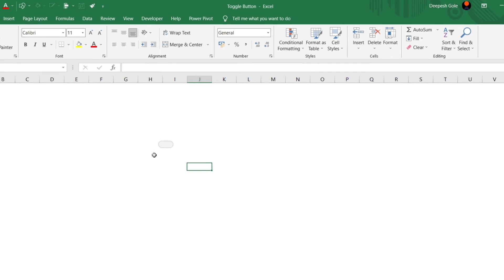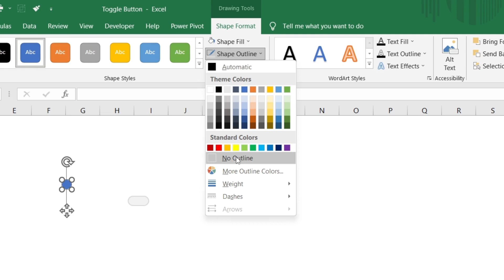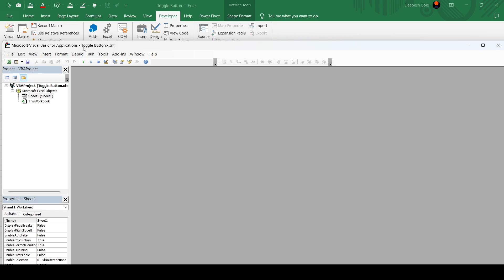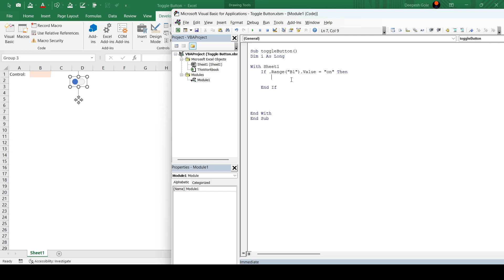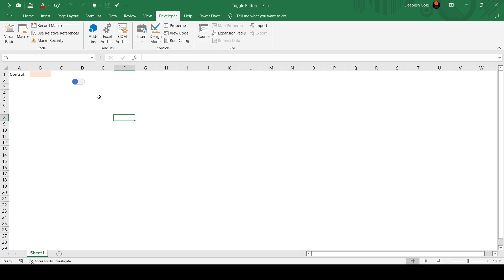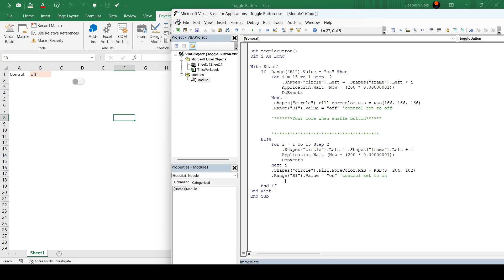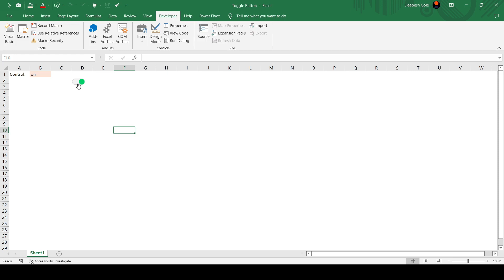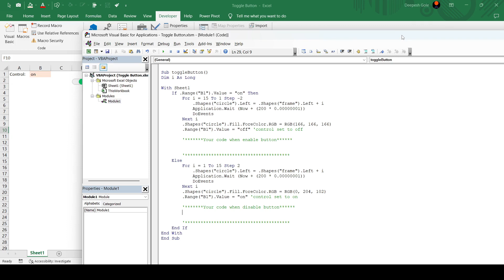Create stylish toggle button in excel | Advanced Excel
In this video, I'll be diving into the fascinating world of Excel design and showing you how to create an eye-catching toggle button for your spreadsheets.
Let's dive into the world of Excel design together and unleash our creativity!